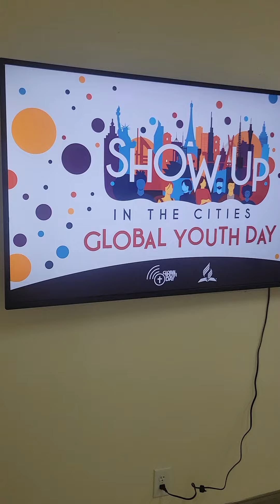iglesia de New Albany.